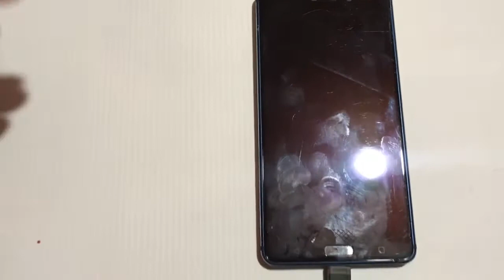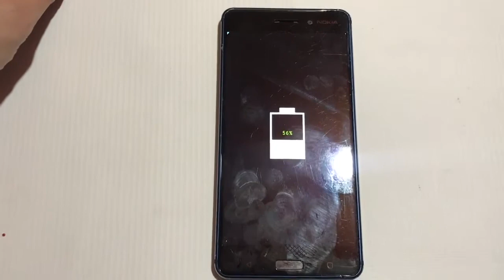Mi Celular estaba BIEN y se apago de la NADA | PANTALLA NEGRA | SOLUCIÓN 2024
Que tal amigos el día de hoy me llega este equipo con una falla muy común y le daremos solución con este método.